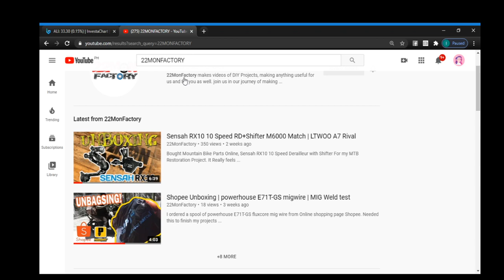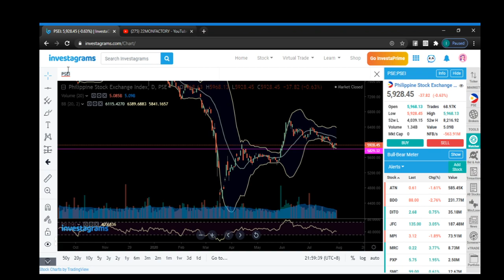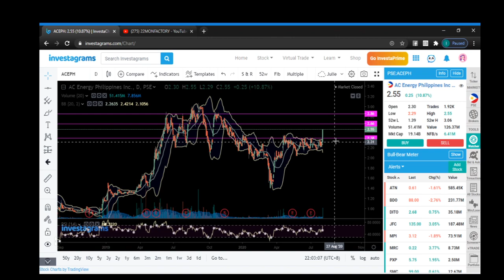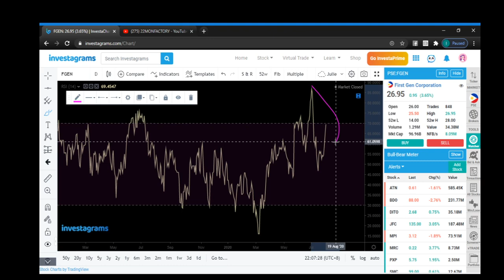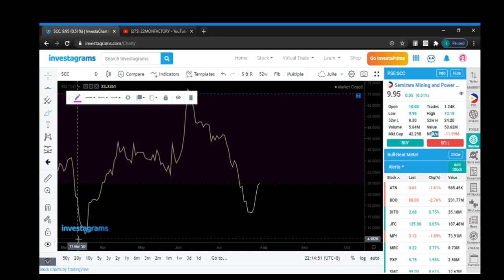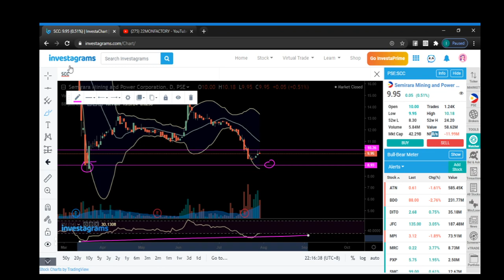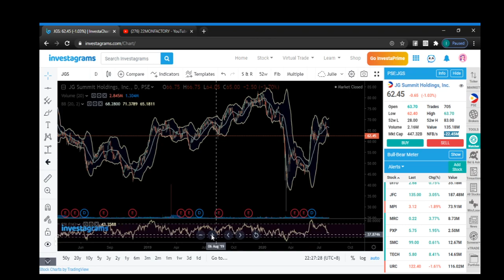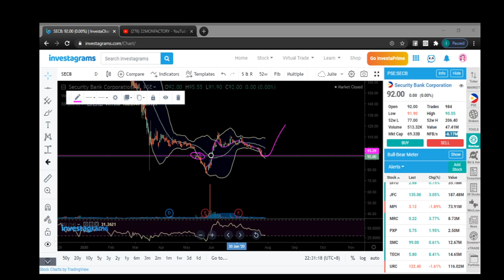Technical Analysis of Trending Stocks in PSE Aug. 1, 2020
These are the trending stocks I have reviewed for you today:
AC, ACEPH,BDO, DMC, FGEN, GLO, JFC, MPI, SCC, SM, TECH, SMPH, TEL, MM MWC, JGS, SECB